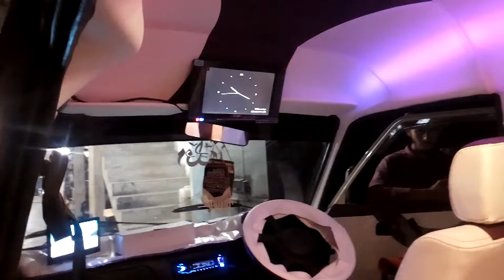Hi-roof modify in karachi 0333-2274150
Complete Room
Comfortable Seats covering
Side panels designing
Roof lining
Vinyl Matting
Sound system and lighting

For more details:
Faheem uddin
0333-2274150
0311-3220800